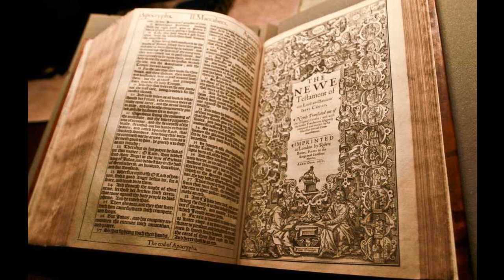2 Kings 2 - KJV - Audio Bible - King James Version 1611 Dramatized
2 Kings 2 - KJV - Audio Bible - King James Version 1611 Dramatized